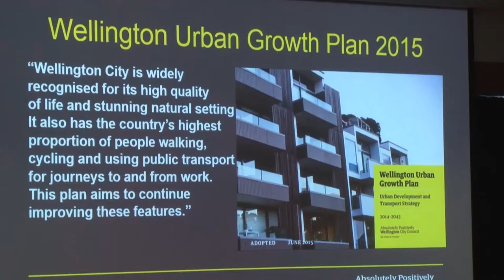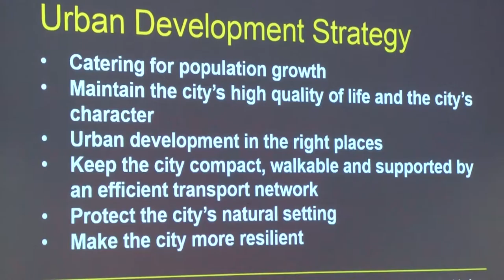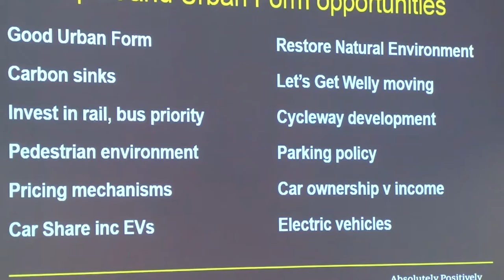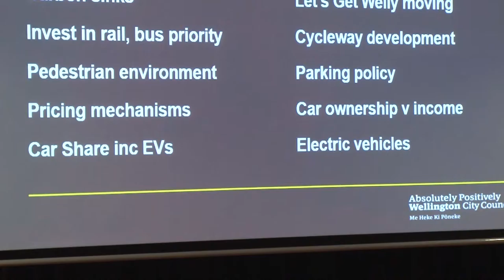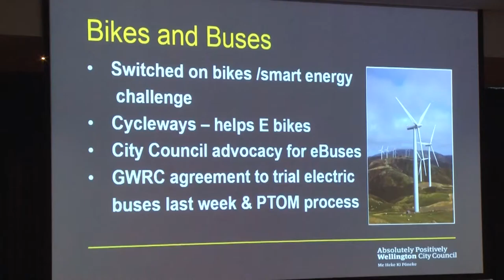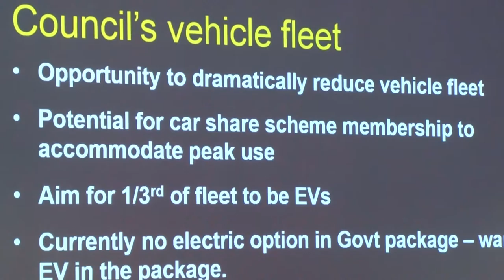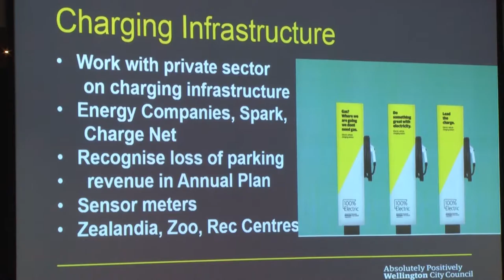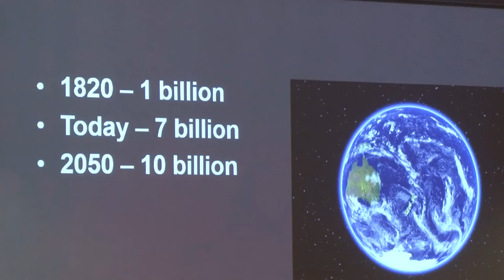Andy Foster: Councillor - Wellington City Council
3:00pm Driving For Change - Enabling transition at a local level session
Bringing the day's international and national presentations into the current local context, we examine the current state of play across regional NZ, with a focus on development in the Wellington region.